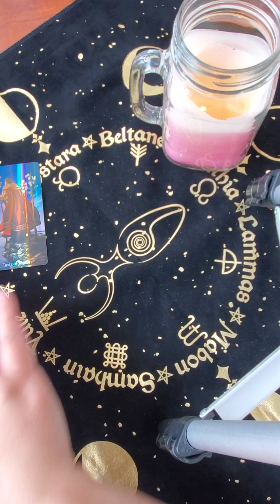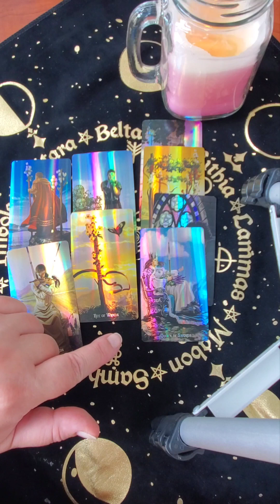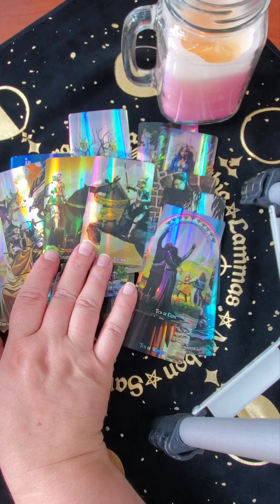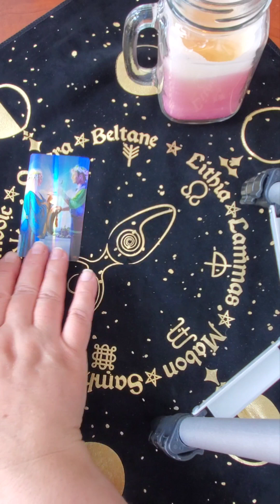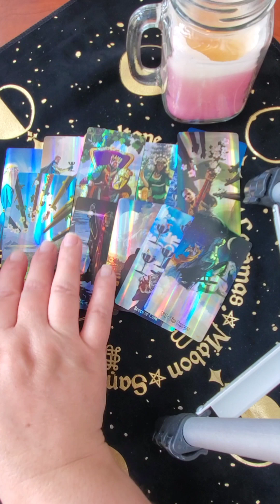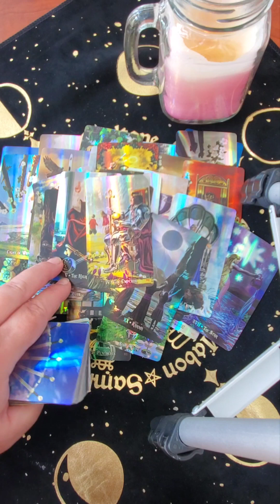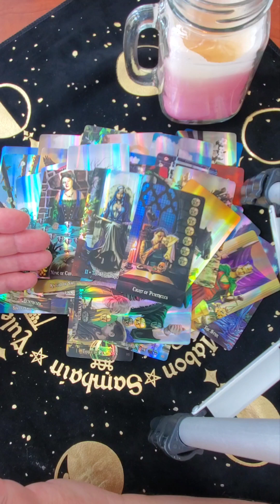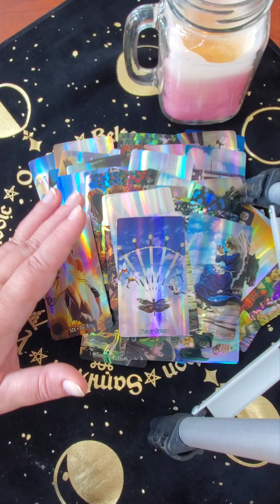Его признания, честный разговор о Вас и ваших отношениях